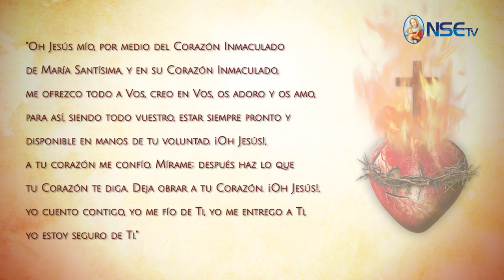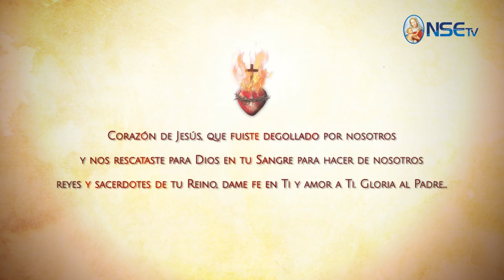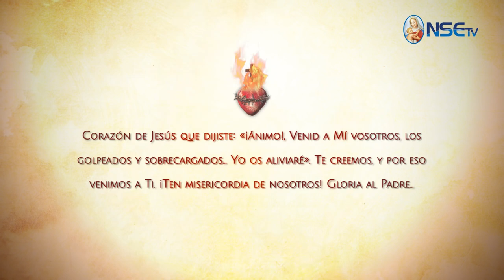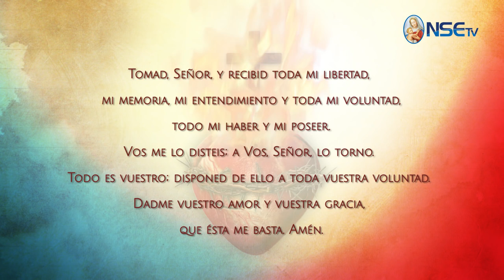ESPECIAL MES DEL SAGRADO CORAZÓN DE JESÚS - Dia 5 Junio 2017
CORTESIA DE CANAL nsetvradio